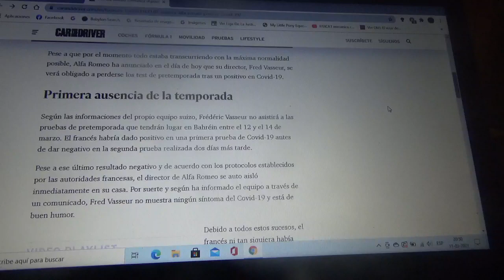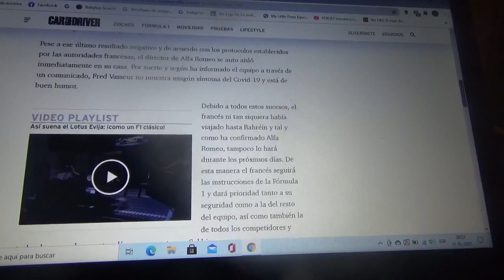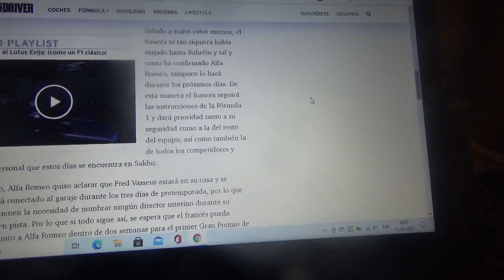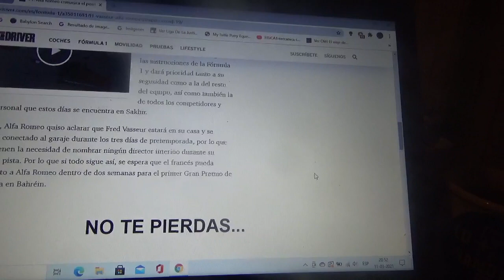Alfa Romeo informa del positivo de Covid19 de Frederic Vasseur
Ahora el máximo responsable del equipo ítalo-suizo con cuartel general domiciliado en Hinwiil no podrá estar en las pruebas de pretemporada